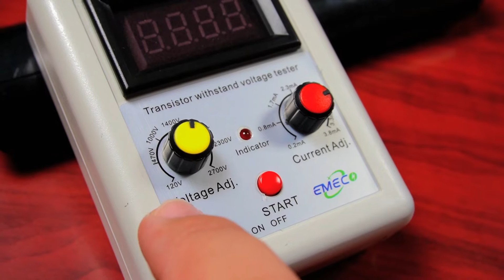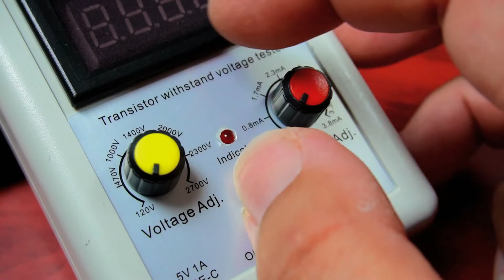Cómo utilizar un tester de tensión para IGBT, MOSFET, BJY, Zener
Tester Herramienta.

Les muestro herramienta, capaz de medir la tensión soportada por diferentes semiconductores. Hoy día la falsificación de los componentes electrónicos casi es algo común en las tiendas de electrónica, ya que los falsificadores han mejorado tanto su técnica que apenas existen diferencias físicas entre un componente falsificado y uno original. Este tester será de gran ayuda para tu taller, ayudándote a identificar muchos de estos componentes.
IGBT, MOSFET, Bipolares, NPN, PNP, BJT, ZENER, RETROILUMINACIÓN,  Probador de transistores de capacidad de voltaje IGBT diodo MOS triodo LED herramienta de prueba de capacidad de voltaje probador de voltaje de resistencia

Descripción

Este probador de capacidad de voltaje portátil puede ayudarlo a probar MOS, triodo, IGBT, diodo, diodos zener, puentes de diodo Máx. capacidad de voltaje Es fácil de operar y probar. Los botones de ajuste de voltaje y corriente le permiten ajustar el voltaje y la corriente correctos a diferentes objetos probados. Si está buscando este producto, inténtelo.

Características:
1. El voltaje de salida es de corriente continua de 110~2600V, puede girar el botón de ajuste de voltaje en el sentido de las agujas del reloj para aumentar el voltaje y en el sentido contrario a las agujas del reloj para reducir el voltaje.
2. La corriente de salida es de 0,25 ~ 3,4 mAh, puede girar el botón de ajuste de voltaje en el sentido de las agujas del reloj para aumentar la corriente y en el sentido contrario a las agujas del reloj para reducir la corriente.
3. Al probar tubos MOS, transistores y diodos Zener, se recomienda ajustar la corriente a la escala mínima de 0,25 mA. Al probar la placa de retroiluminación LED, se recomienda ajustar la corriente a la escala máxima de 3,4 mAh.
4. Tamaño portátil: el tamaño pequeño de esta herramienta es muy conveniente para el uso diario, puede llevarla en su bolsa de herramientas sin ocupar demasiado espacio de almacenamiento.
5. Batería de litio de gran capacidad incorporada de 660 mAh para suministrar energía, y puede recargarla a través de la interfaz Tipo-C a tiempo.
6. Aplicaciones amplias: esta herramienta se puede usar ampliamente para probar MOS, triodo, IGBT, diodo, diodos zener, puentes de diodos máx. capacidad de voltaje, verificación de voltaje de capacitores y varistores, retroiluminación LED y pruebas de tableros de luces,
etc.
Material: ABS
Color: azul
Voltaje de salida: corriente continua 110~2600V
Corriente de salida: 0,25~3,4 mAh
Batería: 1 * batería de litio, 660 mAh  (incluida)
Puerto de recarga: TIPO-C
Tamaño del paquete: 130 * 80 * 40 mm / 5,1 * 3,1 * 1,6 pulgadas
Peso del paquete: 175 g / 6,2 onzas

Tester Herramienta.